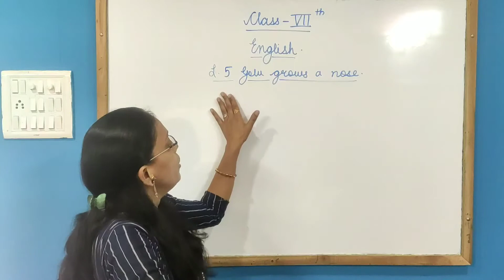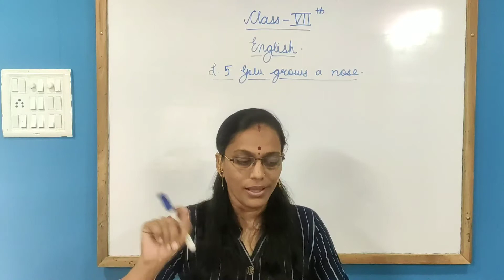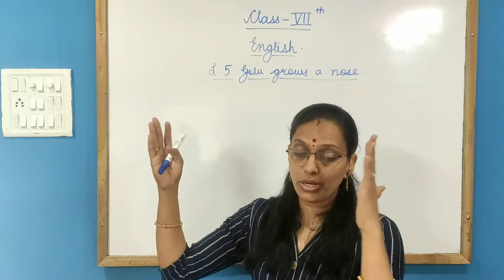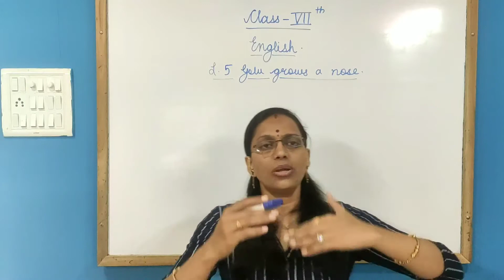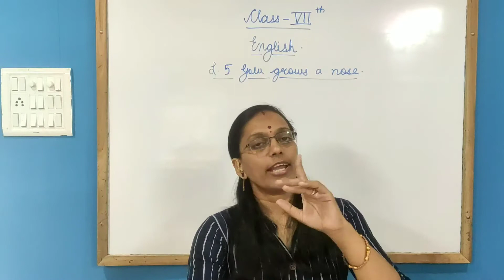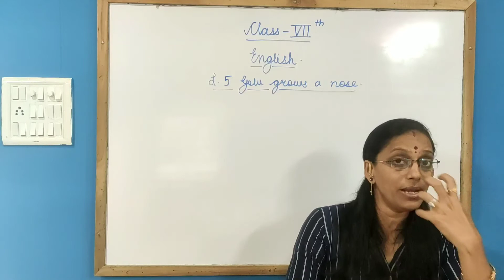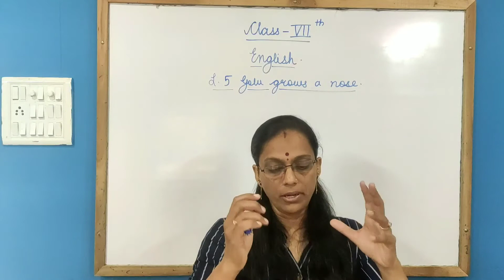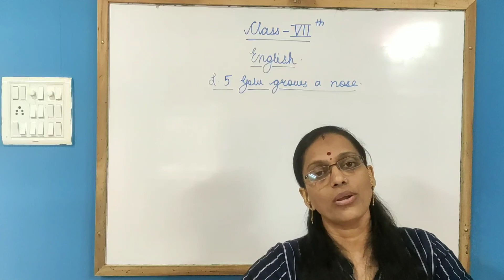L 5 GOLU GROWS A NOSE (SUPPLIMENTARY) ENGLISH CLASS 7TH CBSE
DESCRIPTION OF BABY ELEPHANT GOLU.